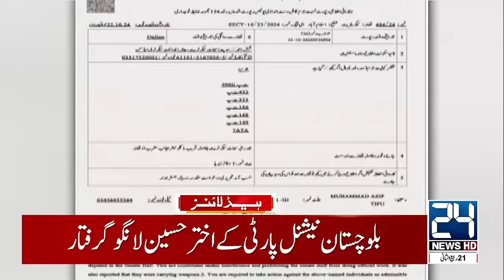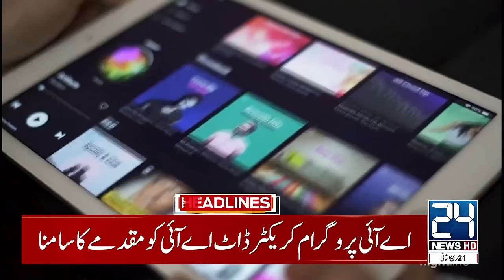First Snowfall Of The Season | Constitutional Amendments - Bushra Bibi Released | 6am Headlines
24 News HD Is One Of The Leading News Channels Of Pakistan Bringing You The Latest Current Affairs From Pakistan And Around The World.  Live National Assembly ,Senate Session And Current Affairs.